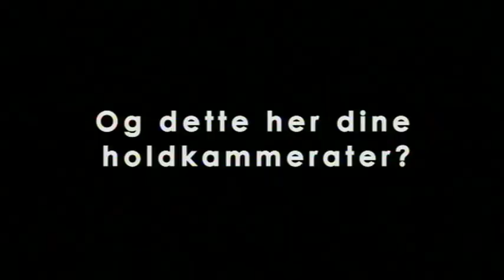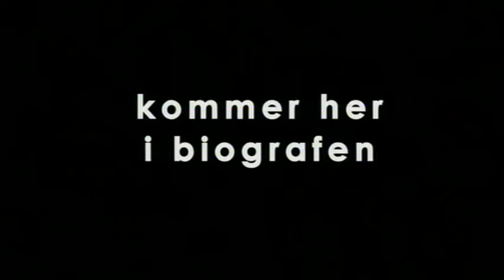Af Banen - Trailer